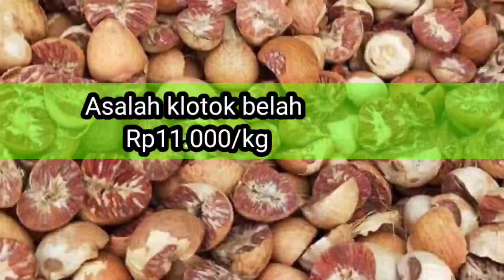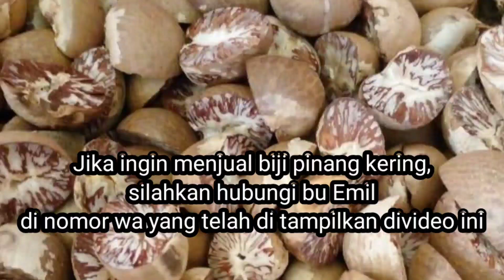Harga pinang di Gudang Bu Emil Jambi